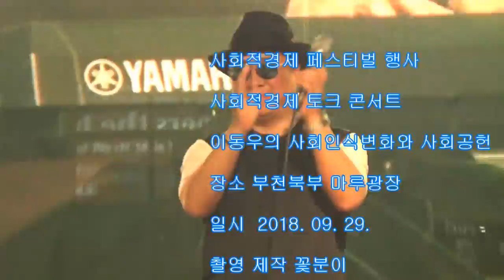이동우의 사회인식변화와 사회공헌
설명    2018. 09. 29. 부천마루광장 에서 부천, 광명, 시흥
           사회적 경제 페스티벌 , 가족과 함께 사회적 경제와 함께